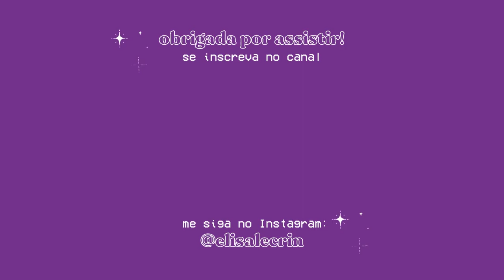3 COISAS QUE APRENDI FAZENDO AULAS DE UKULELE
apareceu a Alecrin! \o/
sim, eu sumi e nesse meio tempo eu comecei a ter aulas de ukulele e voltei contando o que isso me fez aprender. sigam a @loide_leite e as @doralicesduo (no Instagram). ♡